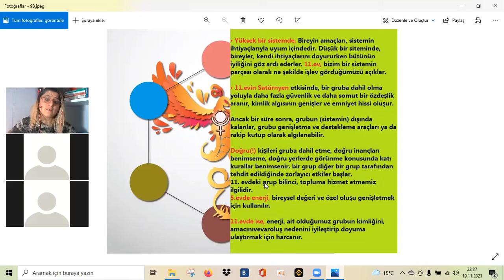astrolojıde 11. ev veya uranüs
astrolojı derslerinden kesitler